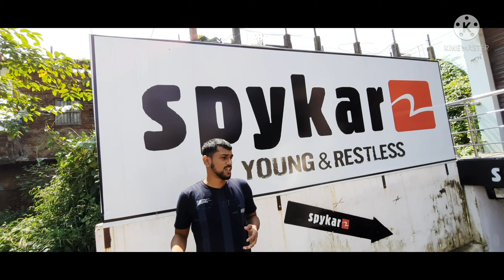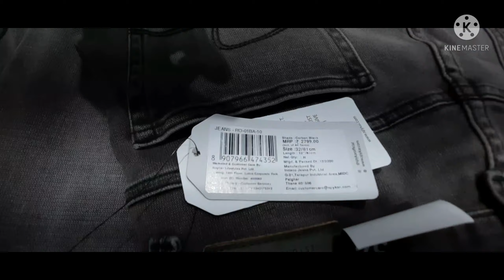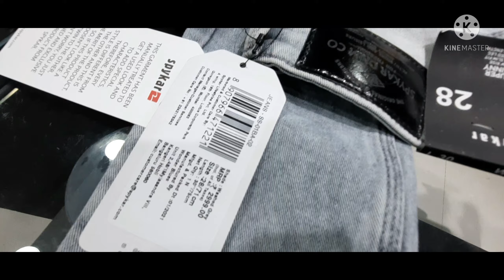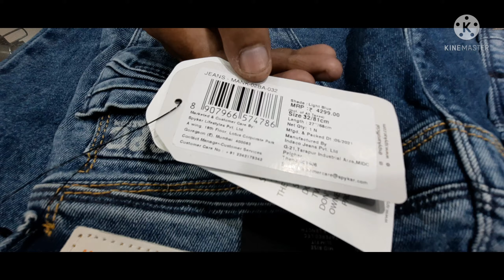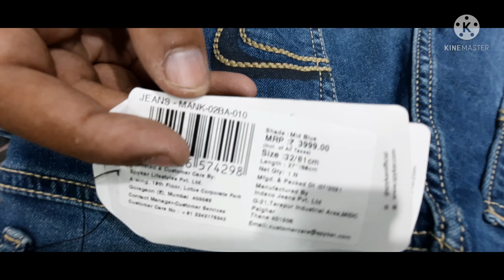SPYKAR JEANS||SPYKAR JEANS FULL REVIEW|| SPYKAR Vloge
Welcome to brand sport YouTube channel

इस लिंक के द्वारा अब खरीदारी कर सकते हैं brand spot से (go to link and shopping 👇

. SPYKAR 😊JEANS.

तो यार क्या हाल है umed करते अच्छी होंगे||
डिस्क्रिप्शन में आने के लिए आप सभी का बहुत-बहुत शुक्रिया अब आ ही गए हो तो इंस्टाग्राम पर फॉलो भी कर
लो

फॉलो कर लिया ना  चलो ठिक है

Spykar ke bare mein 3 topic mein aapko bataya jaega ki kya hai Spykar

1) spykar q pahne chahie

Spykar Jeans bahut hi acchi quality ka hota hai Spykar Jeans India ka ka ek Aisa brand hai joki ki India ka hokar bhi ee other country mein bikata hai jo ki ham Indian score is brand per Garv hona chahie kyunki ki ham log bahut sare international brand ko Panna pasand karte Hain Lekin ham yah chij bhul jaate Hain ki international brand agar ham log pehnate Hain to vah Paisa Jahan ki vah company hai vah jata hai Magar agar ham log Spykar Jaise brand ko padhna shuru kar den Jo hamare India ka Paisa India mein rahega aur apni Jo Indian brand hai speaker iski value bhi badhegi Tu ummid karte Hain ki ham log ab se yahi karne ki koshish karenge shukriya.

2) Spykar Jeans kya hai

Aise to India mein bahut sari company hai joki fashion related clothing banati hai menswear ke liye Lekin Spykar Jaise brands sabse jyada youth ko target karte Hain Jo ki sabse jyada fashion pehna pasand karte Hain aur naye naye look se nahin matlab rahata hai aur quality se matlab rahata hai theek usi prakar se bhi jo brand hai Spykar India ka ek Aisa brand hai joki ki fashion banata hai vah bhi range lable price mein aur yah ek bahut hi hi badi company hai jo ki India mein hai ismein jitne saree bhi trending designs rahte hain menswhere ke liye yah aapko provide karta hai aur ek kya acchi look aapko Dene ki koshish karta hai ki friend shukriya...

3) spykar he Q
Spykar Jeans ke jitne bhi fabrics hote Hain vah sare bahut hi comfortable hote Hai aur 100% cotton hote Hain aur aisi Kai sari khushiyan Hain Jo ki agar aapko bataya jaaye to Kam pad jaaye aur ek baat agar iske upar wale ka baat karo jaise ki shirt Hai T-shirt hai uske Jo designs hote hain bahut hi jyada unique hote Hain
Shukriya..